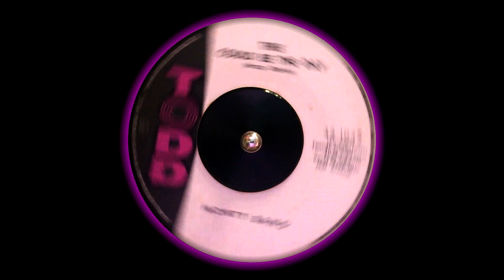Monty Bano - This Could be The Day (1960) HD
*This Could Be The Day* / Homer went Home, 1960 on Todd 1045 °